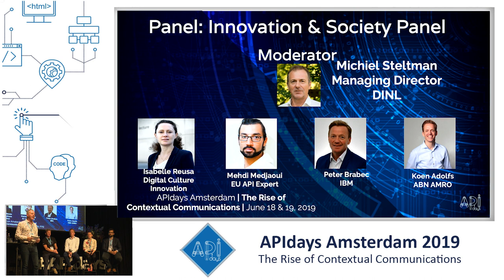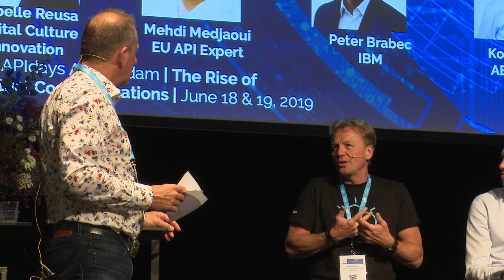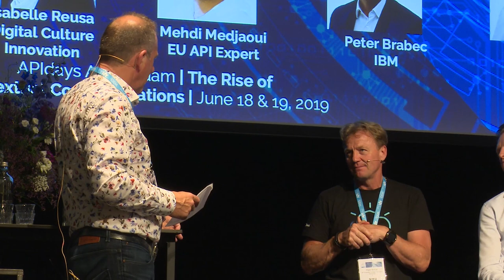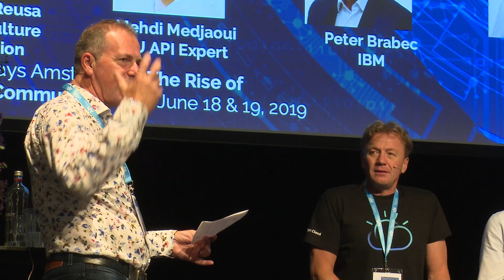Innovation & Society Panel, moderated by Michiel Steltman, DINL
Innovation & Society Panel, moderated by Michiel Steltman, DINL, with Peter Brabec (IBM) | Isabelle Reusa (Digital Culture Innovation) | Mehdi Medjaoui (EU API Expert) | Koen Adolfs (ABN AMRO)